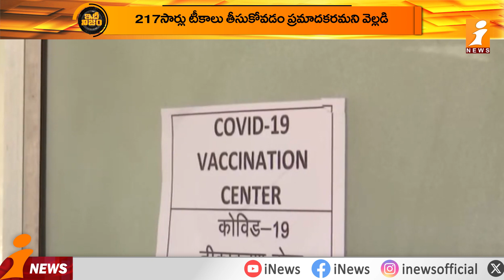217 సార్లు వ్యాక్సిన్ వేయించుకున్నాడు తర్వాత ఏం జరిగింది..? | German Man Vaccinated 217 Times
217 సార్లు వ్యాక్సిన్ వేయించుకున్నాడు తర్వాత ఏం జరిగింది..? | German Man Vaccinated 217 Times | idhi Nijam